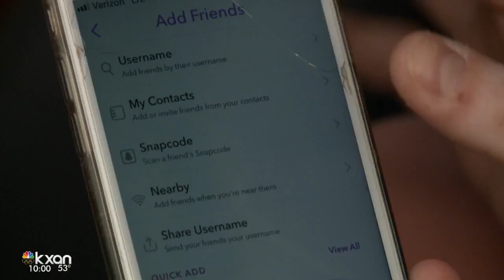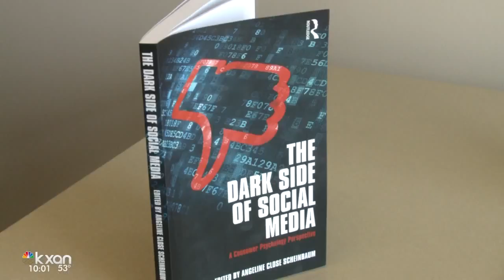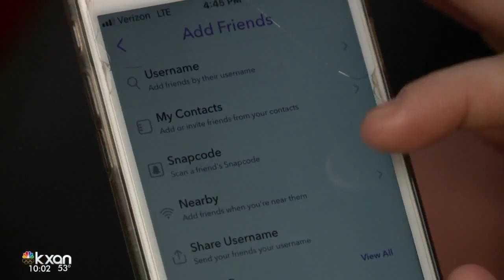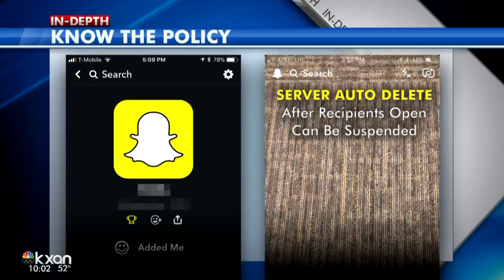Graphic Snapchat images of Bastrop ISD students under investigation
The images were put on the photo messaging app by students who did not have permission to use them.